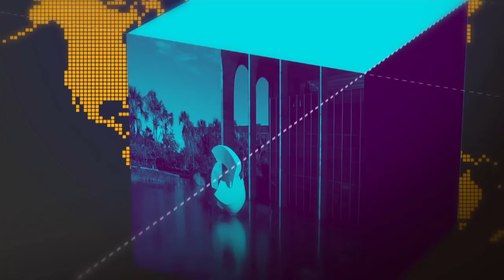Veja a entrevista coletiva do presidente do BNDES, Joaquim Levy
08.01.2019 - Acompanhe a entrevista coletiva do novo presidente do Banco Nacional de Desenvolvimento Econômico e Social (BNDES), Joaquim Levy. Ele tomou posse ontem, aqui em Brasília, e hoje, assumiu o cargo oficialmente, no Rio de Janeiro.